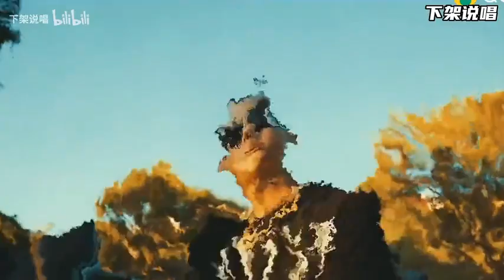GAI式匪帮说唱！匪气狠货《抢币》“我没有读过书，屋头也没得钱”